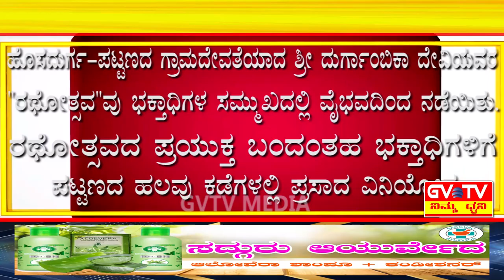ಹೊಸದುರ್ಗ-ಗ್ರಾಮದೇವತೆಯಾದ ಶ್ರೀ ದುರ್ಗಾಂಬಿಕ ದೇವಿಯ"ರಥೋತ್ಸವ"ವು ಭಕ್ತಾಧಿಗಳ ಸಮ್ಮುಖದಲ್ಲಿ ವೈಭವದಿಂದ ನಡೆಯಿತು.GVTV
ರಥೋತ್ಸವದ ಪ್ರಯುಕ್ತ ಬಂದಂತಹ ಭಕ್ತಾದಿಗಳಿಗೆ ಪಟ್ಟಣದ ಹಲವು ಕಡೆಗಳಲ್ಲಿ ಪ್ರಸಾದ ವಿನಿಯೋಗ ಮಾಡಲಾಯಿತು.